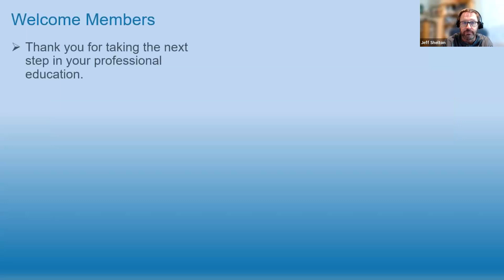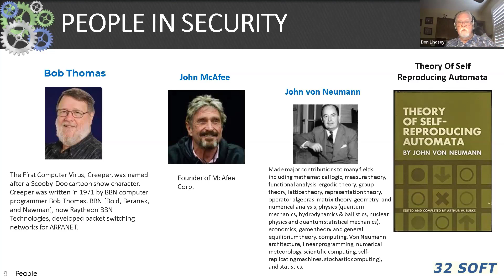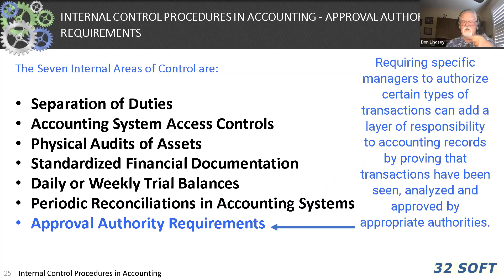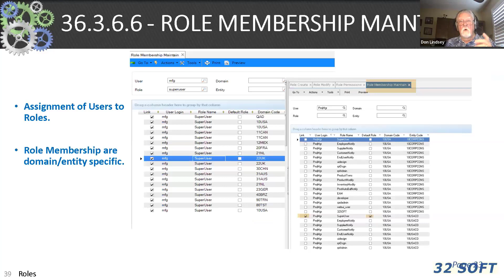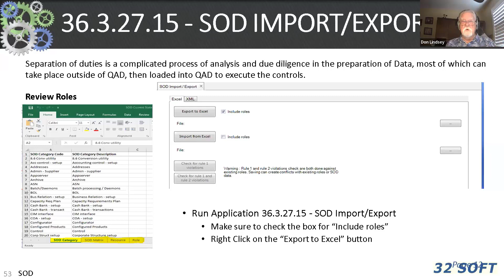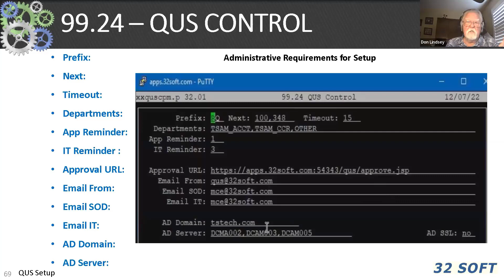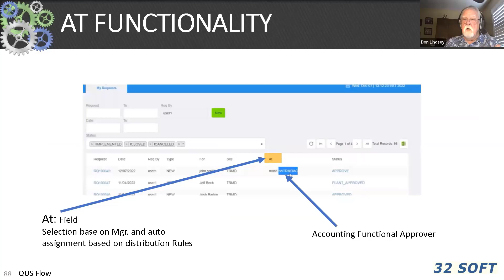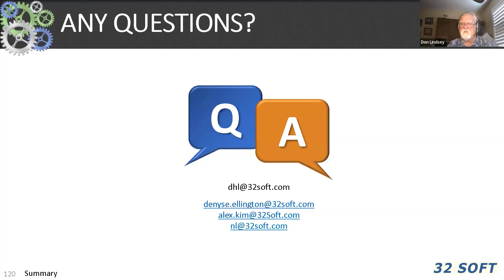WeCUG Managing QAD User Security - 32 Soft Webinar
May 31 2023 WECUG Presentation by DON LINDSEY - 32 Soft Inc.

Is your team constantly tightening and untightening access for existing users? Or often unlocking incorrect passwords in various databases so testing, development, and production can proceed in parallel? If so, your team needs the skills to understand and manipulate user files, roles and membership, Segregation of Duties, and QAD Security. This presentation will give you a broad base of security devices in QAD and point toward a tool for more automated and validated security access.